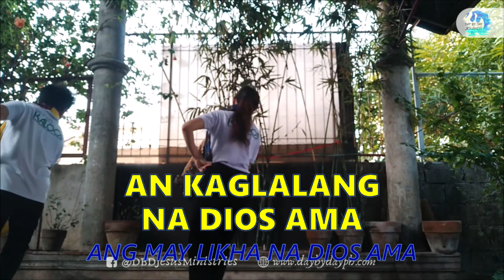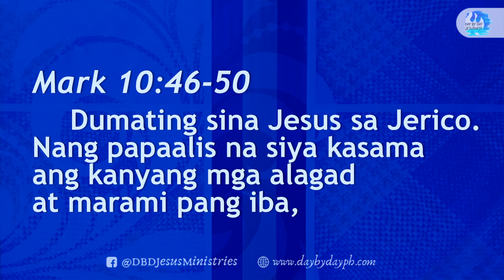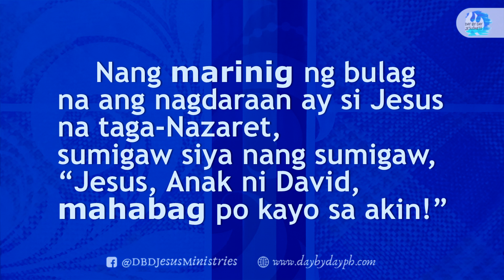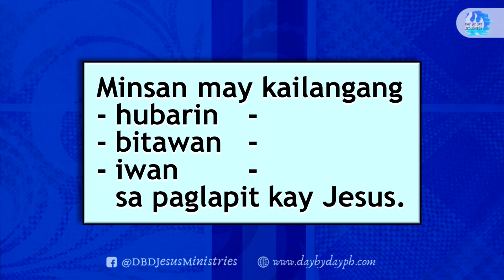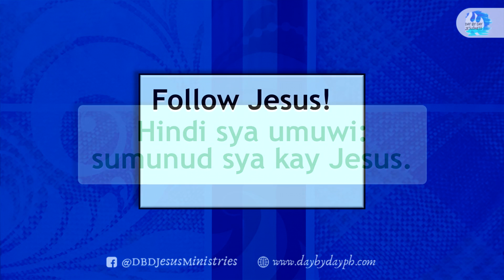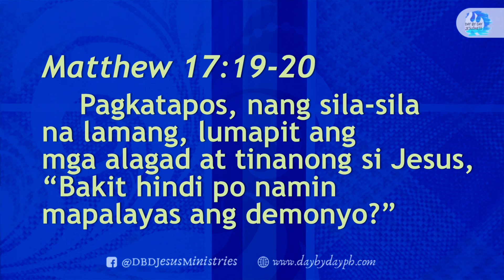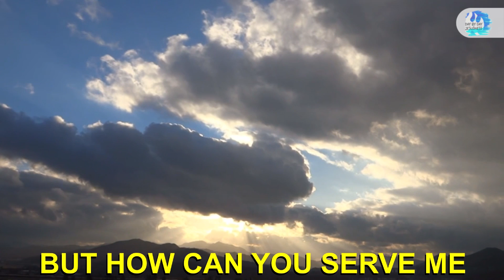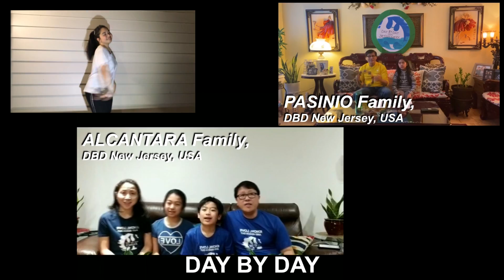2020-05-17 DAY BY DAY FB Live Worship Celebration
per bank.

Bank of the Philippine Islands Vito Cruz Branch
Account name:
Metrobank Roxas Boulevard, Vito Cruz Branch
Account name:
US$ Account No.:
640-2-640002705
Account name:
Current Account No.:
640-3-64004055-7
Bank of Commerce Padre Faura Branch
Account name:
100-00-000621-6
Banco de Oro SM Mall of Asia Branch
Account name:
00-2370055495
Philippine National Bank Macapagal Avenue Branch
Account name:
Union Bank Kamias Branch
Account name:

Money Transfer
Name (Day By Day Staff):
Day By Day No.:
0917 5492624